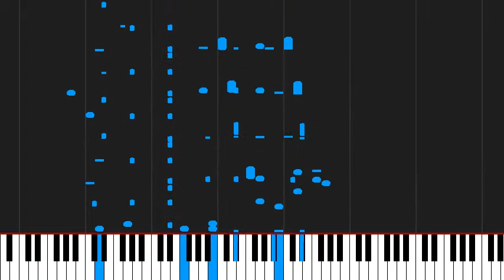How to play On Green Dolphin Street by Diversen on Piano Sheet Music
Tutorial How to play On Green Dolphin Street by Diversen on Piano Sheet Music